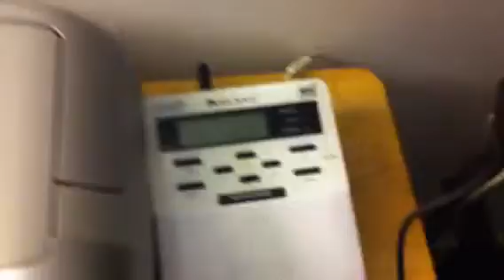Flood Watch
Fairfield OH
Fayette OH
Franklin OH
Greene OH
Hocking OH
Licking OH
Madison OH
Pickaway OH